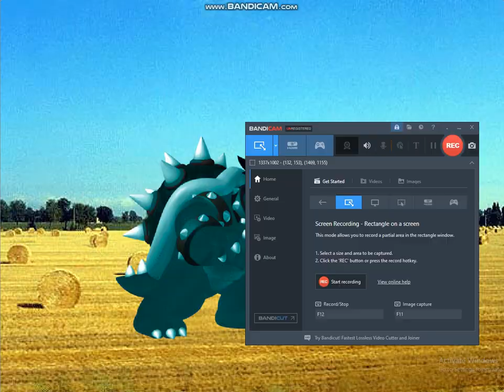Caragh Styled Dark Aqua Bowser TF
Credit to Credits to Caragh Ling (StarlightMerGirl) for her models and also for Dark Aqua Bowser is owned by Bowser Double 7 and song is Skillet - Hero.